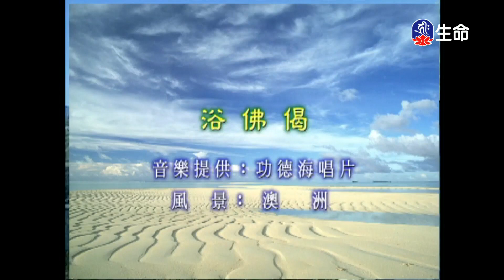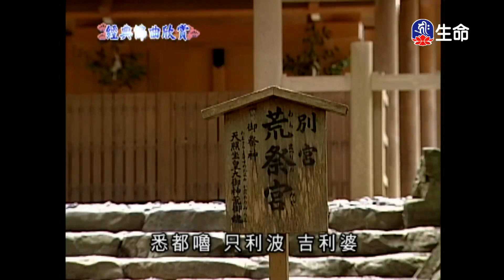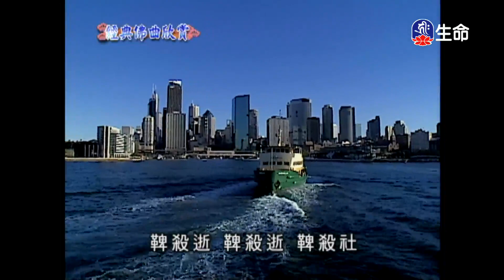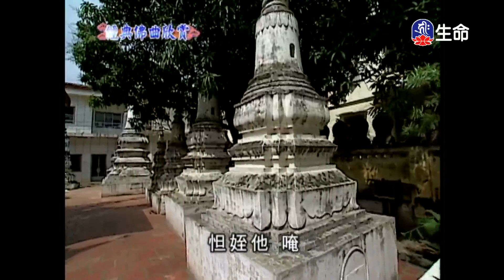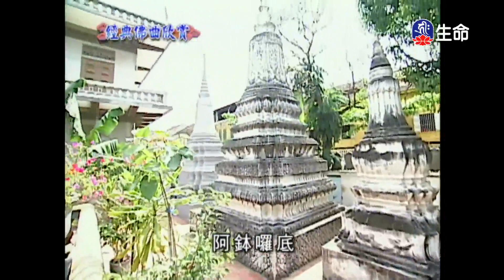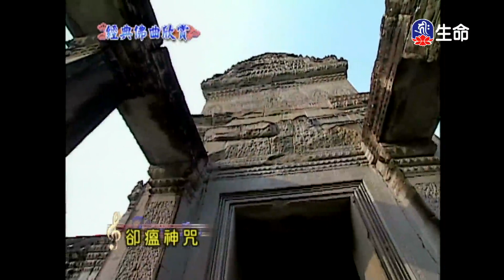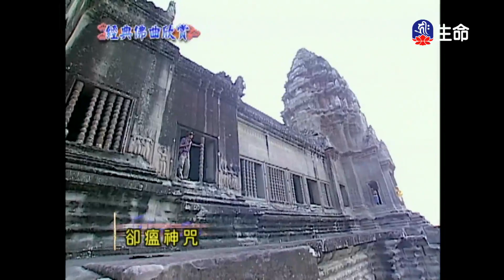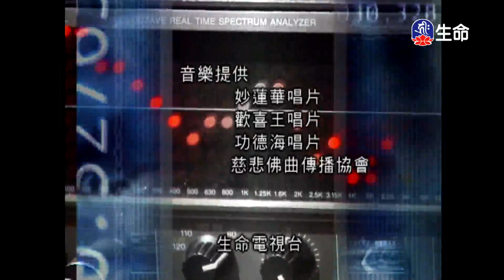經典佛曲-功德海(4)_經典佛曲_(lifetv_20240924_04:00)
Classic Buddhist Songs-Merit Sea(4)_Classic Buddhist Songs_(lifetv_20240924_04:00)